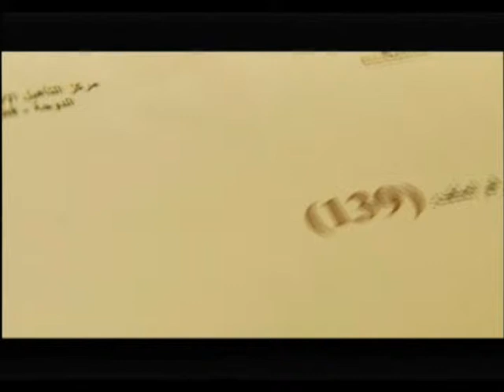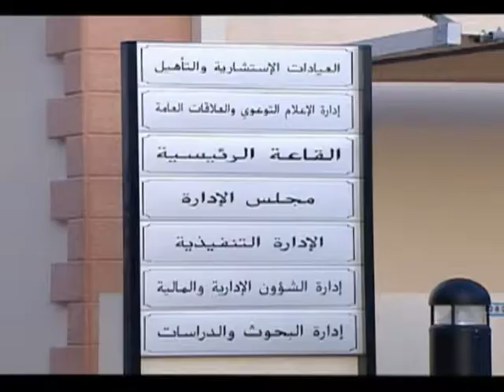Aween Center -Documentary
Client: Social Rehabilitation Center (Al Aween) - Qatar